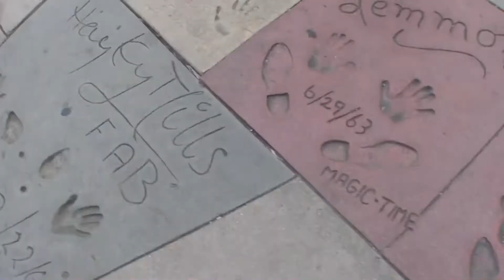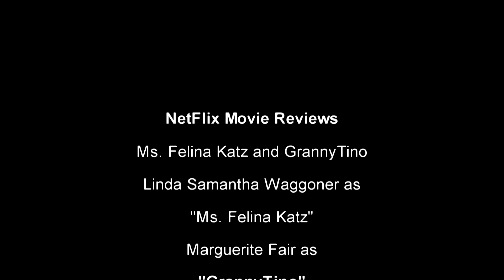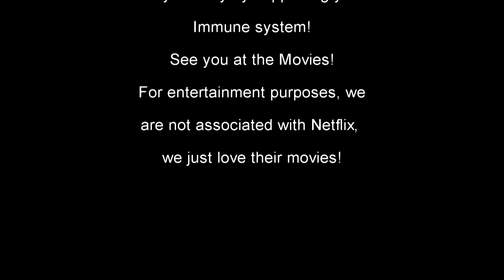Netflix Movie Reviews GrannyTino and Ms Felina Katz One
GrannyTino and Ms. Felina Katz will be doing their first two Netflix movie reviews on Laughter Talks on Monday, November 30th. This two women bring along a lot of laughter while they do their business. You can look forward to two new Netflix Movie Reviews the Last Monday of each Month. Sit back, get your popcorn and kick back on Monday!